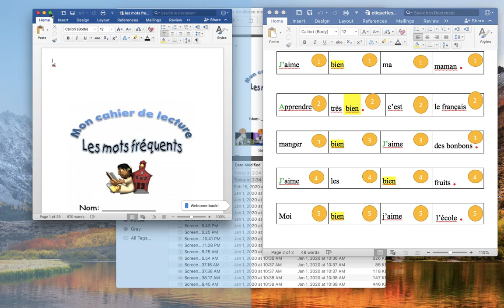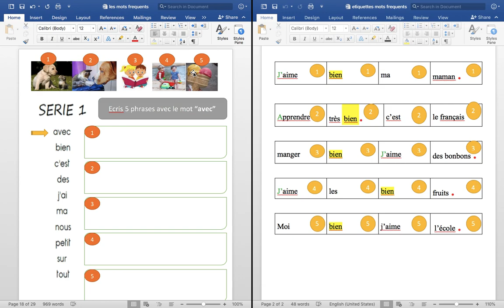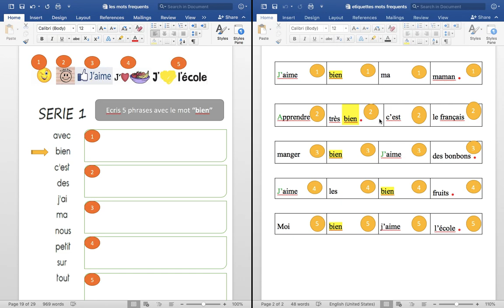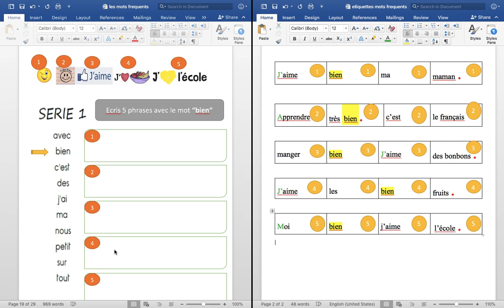#4 constuire et ecrire des phrases avec le mot bien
Put words in order to build correct sentences. The word of the day is "bien"